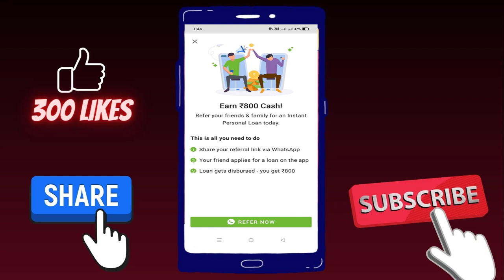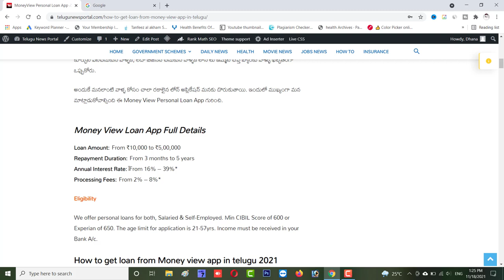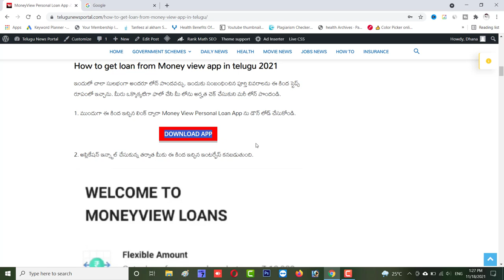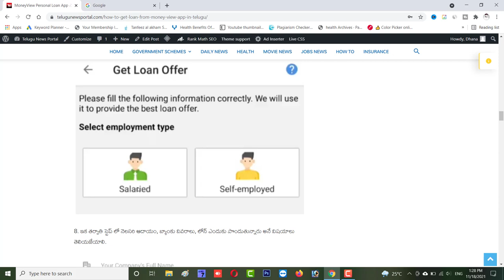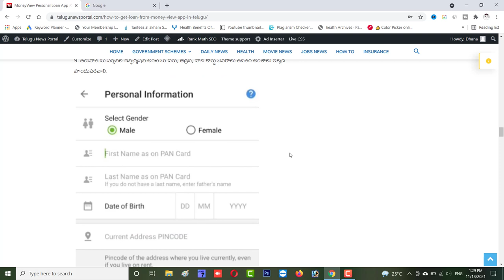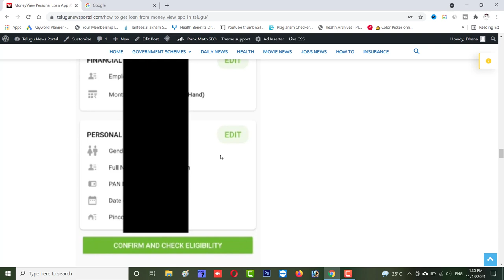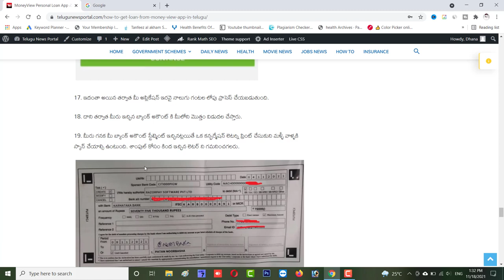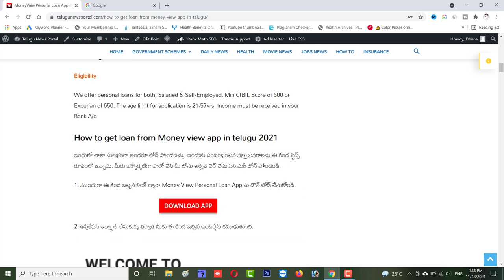Best Personal Loan App In Telugu 2021 || Money view App